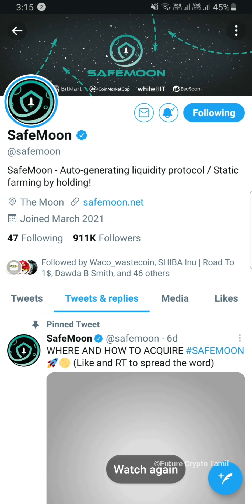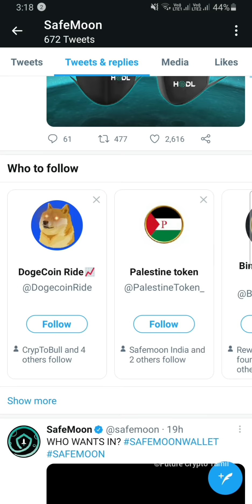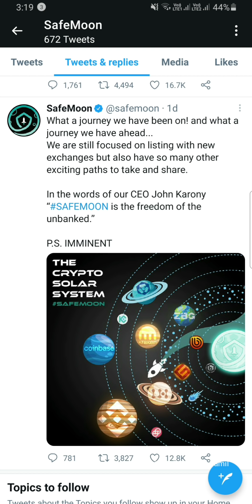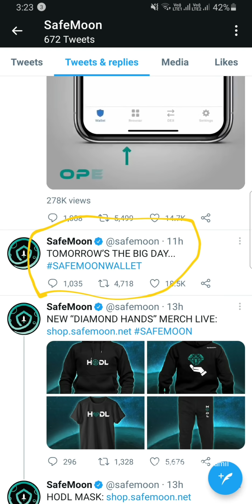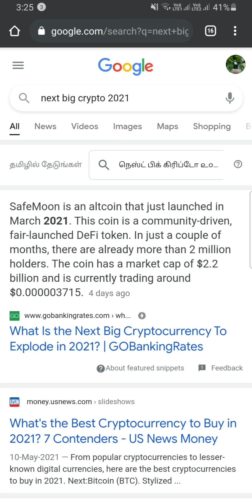SAFEMOON Will Explore posted by GOOGLE🔥This News is Massive🚀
Don't miss CoinsBit Airdrop they are give 15,000 rupees worth of 2000 CIN Coins🔥